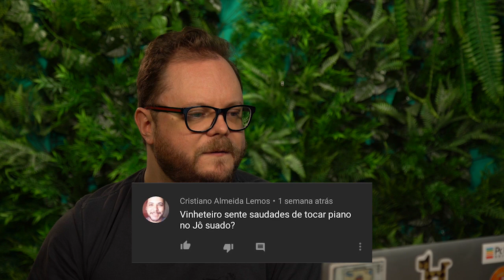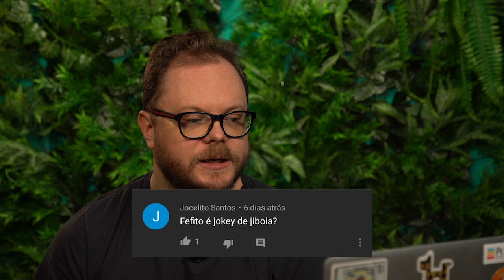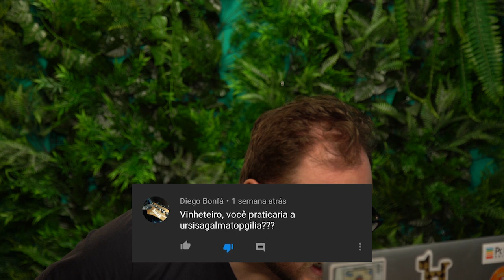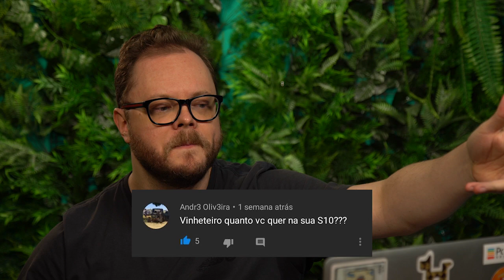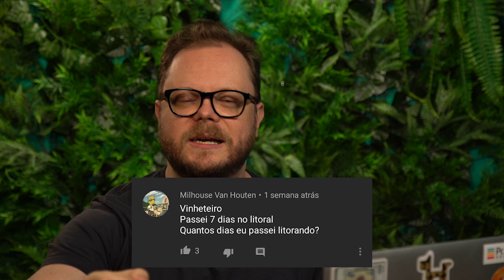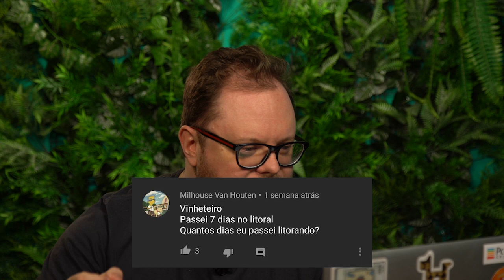VINHETEIRO RESPONDE COMENTÁRIOS DO CANAL DO PÂNICO #3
Nosso Lorde Vinheteiro responde aos questionamentos obscuros dos nossos espectadores. Vem na sinceridade do mestre que é sucesso!